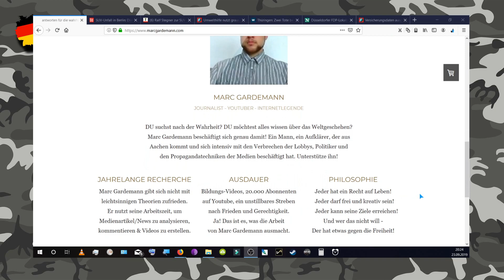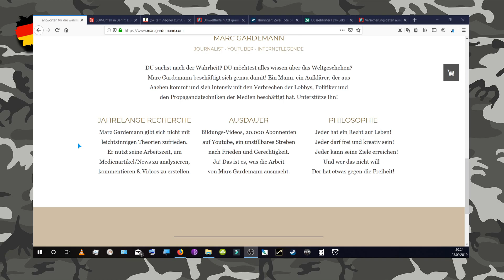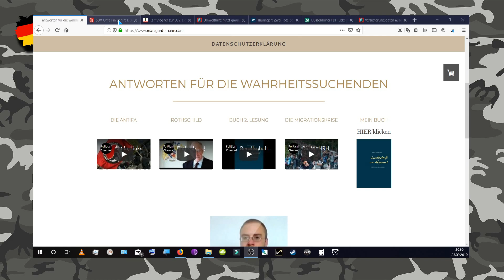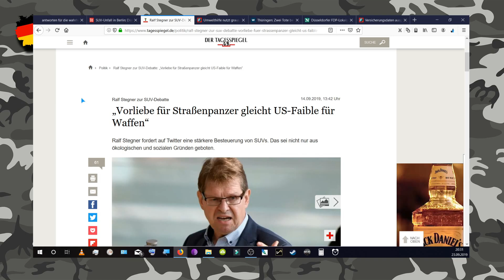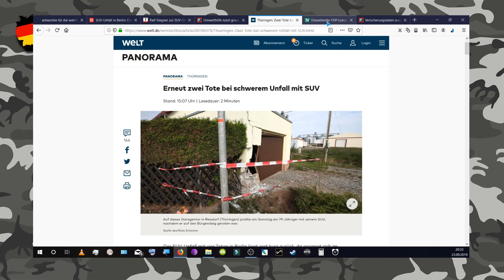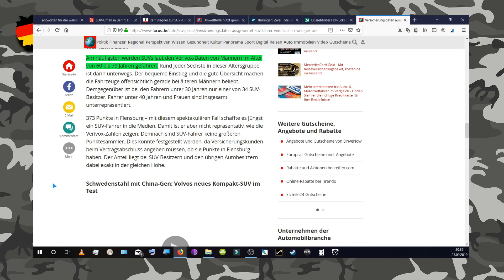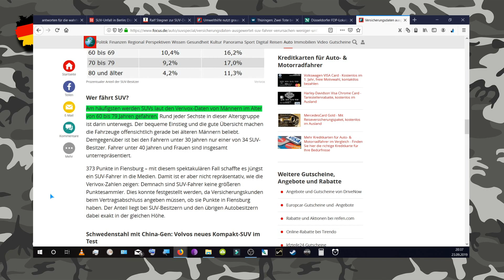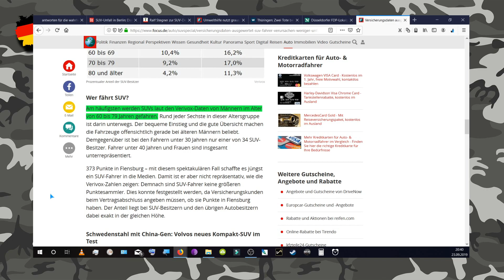SUV-Bashing - Ansage an Stegner und die Umwelthilfe | Concealed kommentiert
Ich finde es unverantwortlich, welcher Hass derzeit von verschiedenen, linken Parteien in die Zivilgesellschaft gesäht wird. Sagt mir, ob Ihr das genauso seht!

Außerdem gibt es ein paar Worte zum Zustand von Marc Gardemann (Political Channel/Youtube). Beste Wünsche zur Besserung von meiner Seite!

Nur gemeinsam sind wir stark für Deutschland! Ich bitte Euch um Eure Unterstützung durch Teilen meiner Videos und bitte bedient die Abo-Funktion. Vielen Dank!

Ich kann nicht genug dafür werben:
Bitte macht mit in Peter Weber's "Interessenvertretung Bürgerforum". Die Vertretung startet in Kürze.